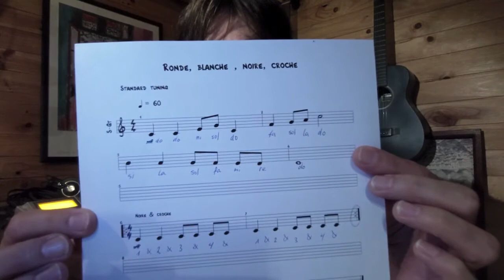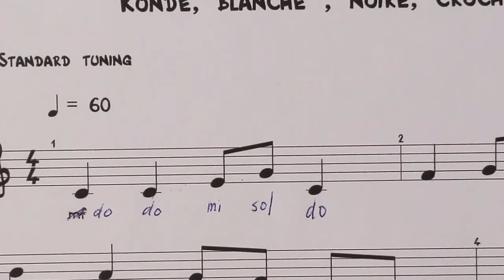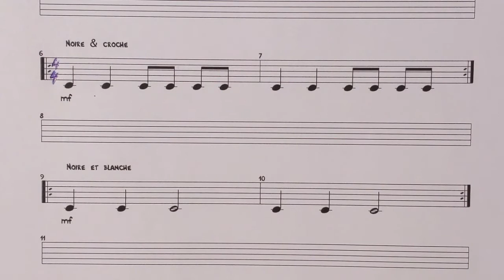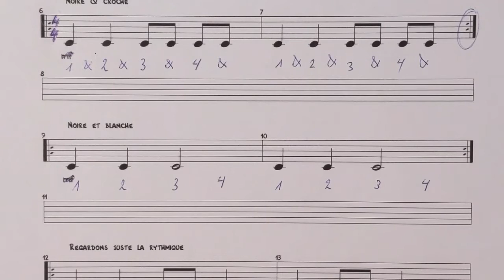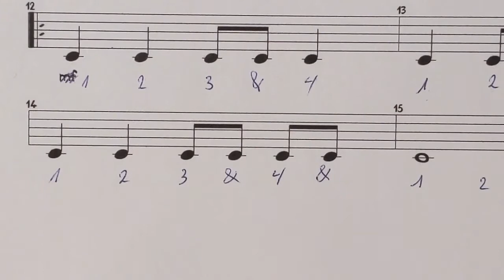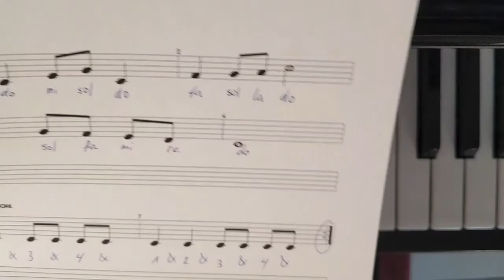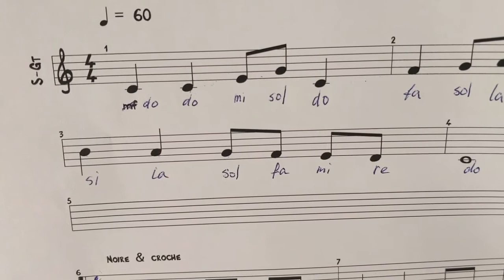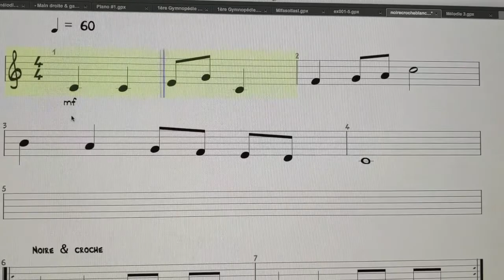Déchiffrer une partition III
Partition en clef de Sol, gamme de Do, contenant des noires, croches, blanche et ronde. A déchiffrer au piano.